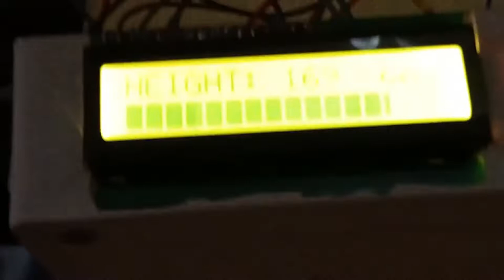Height Measurement||ATL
Student made height Measurement device. Atal Tinkering Laboratory. Bokial High School.